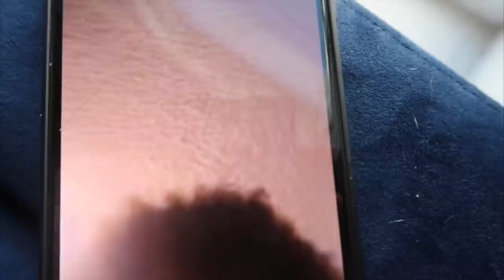I TOLD MY BOYFRIEND I SOLD THE NECKLACE HE GAVE ME!